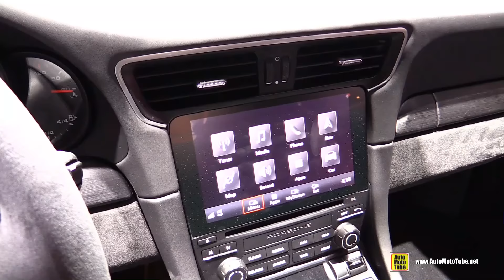2017 Porsche 911 Carrera GTS - Exterior and Interior Walkaround - 2017 Geneva Motor Show